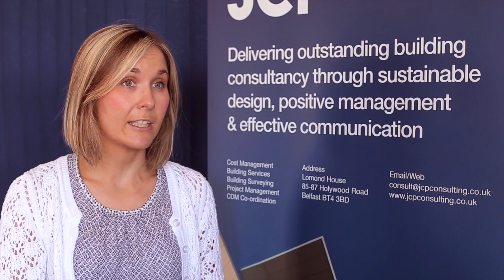Graduate Profile : Quantity Surveying - Alison Quinn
The Quantity Surveying & Commercial Management degree course within the School of the Built Environment is one of the longest running and most successful courses within the School and has extensive links with local, national and international construction industries.

The quantity surveying programme has been designed to provide you with learning and teaching on a wide range of professional and technical skills that are fundamental to your career in quantity surveying and commercial management. The Course is accredited by the Royal Institution of Chartered Surveyors (RICS) which is recognition of highest quality of learning and teaching in this programme.

Success in this programme requires staff and students to effectively work in partnership. The partnership is based on commitment, engagement and communication. Commitment to the partnership should result in academic, professional and personal achievement, the very essence of a successful graduate of the University of Ulster.

This course requires you to have a good level of numeracy. You will study through lectures, tutorials, seminars, field trips and where appropriate using problem based learning and role play exercises. You will be assessed using a wide range of methods for example written assessment, presentations and oral examinations